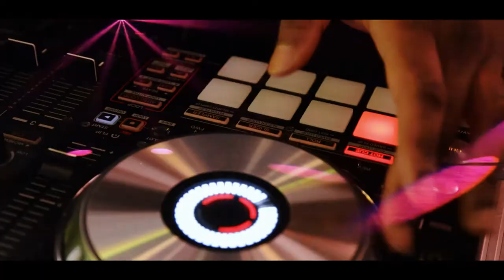keeth & Shanny I Highlights | Teaser | Cinematic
LIVE YOUR MAGIC AND SAVE YOUR PRECIOUS LOVE MEMORIES! OUR TEAM OF PROFESSIONALS ARE HERE TO HELP YOU.